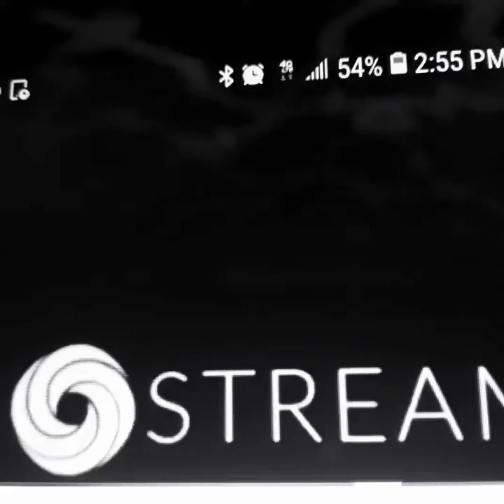Shocking proof Adrien broner had the potential to be all time great